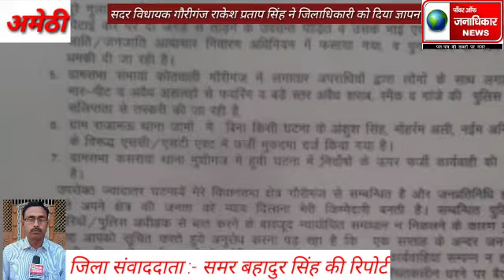अमेठी मुख्यमंत्री उत्तर प्रदेश सरकार लखनऊ अमेठी जनपद की पुलिस द्वारा पीड़ित की प्रथम सूचना पर रिपोर्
अमेठी मुख्यमंत्री उत्तर प्रदेश सरकार लखनऊ अमेठी जनपद की पुलिस द्वारा पीड़ित की प्रथम सूचना पर रिपोर्ट ना दर्ज करने, मनमानी पूर्ण तरीके से कार्रवाई करने, बिना तथ्यात्मक विवेचना, निर्दोष लोगों का चालन करने व निष्पक्ष कार्यवाही न करने के संबंध में अनिश्चितकालीन धरना दिए जाने के संबंध में गौरीगंज सदर विधायक राकेश प्रताप सिंह ने जिला अधिकारी अरुण कुमार को ज्ञापन सौंपा।
 अमेठी से
 जिला संवाददाता
 समर बहादुर सिंह की रिपोर्ट